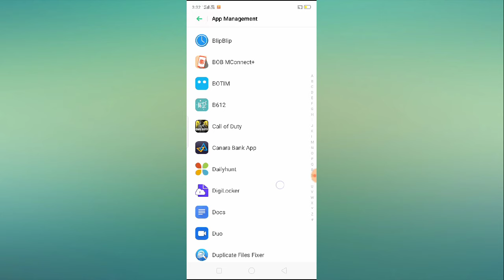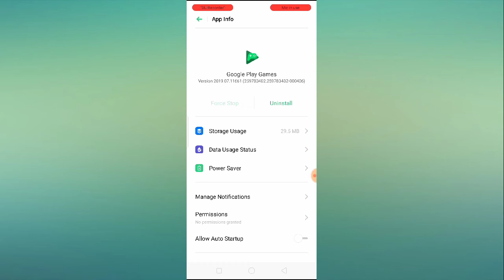How to Fix Google Play Game Signing in Problem Solved